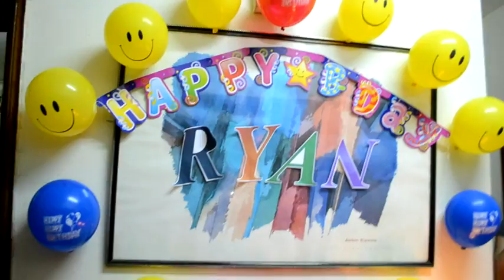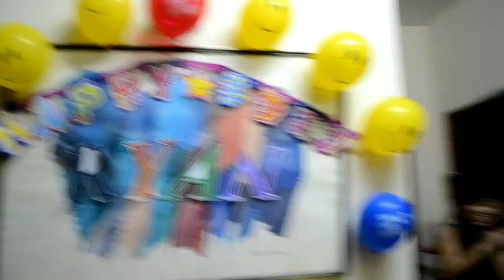Surprise Birthday Party